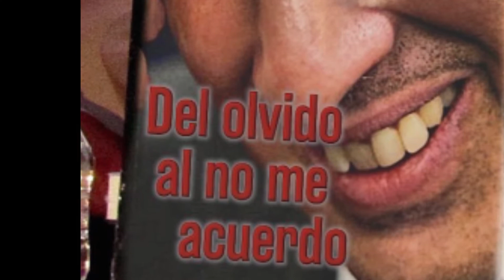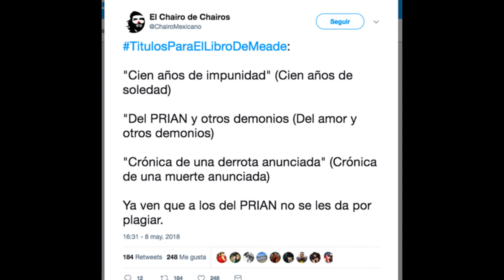MEADE Y LOS TITULOS DE SU LIBRO (NO ME ACUERDO)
En una entrevista realizado por varios periodistas en un programa de Televisa, denominado Tercer Grado, se presentó el candidato a la Presidencia de la República José Antonio Meade, quien no supo responder el Nombre de su Libro que se estrenaría próximamente. Por lo que usuarios en redes no tardaron en difundir títulos para el libro del candidato.